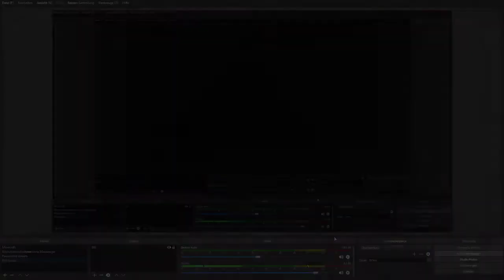Ich habe die BANANE im Nahkampf BESIEGT?! Fortnite #1 [Deutsch/HD]